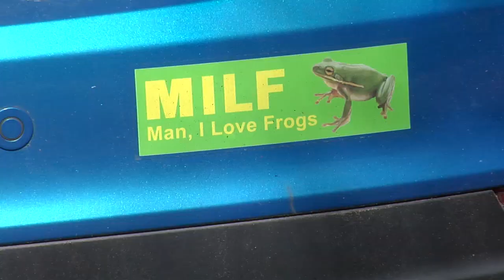guy fieri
Some throw away stuff and some all around great skating